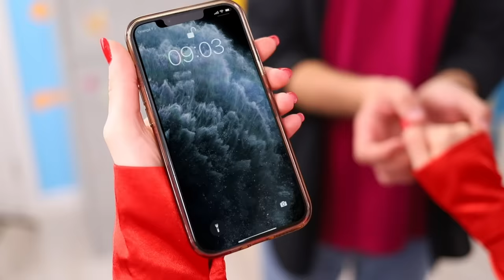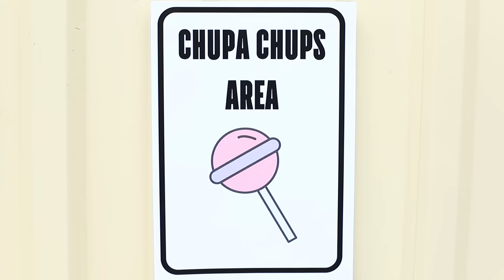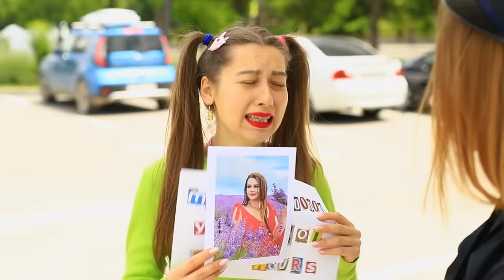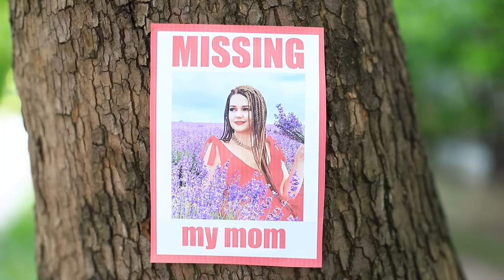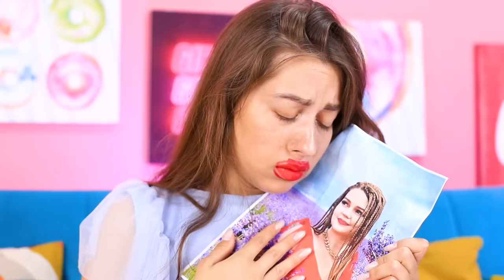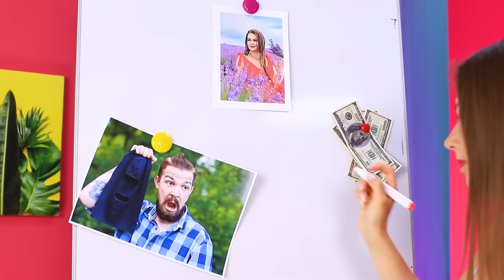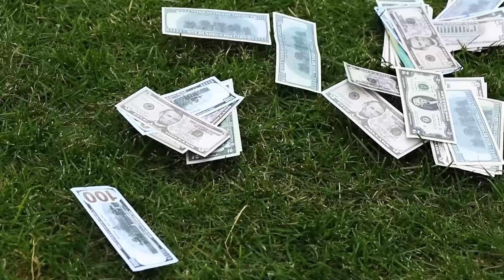Преображение ботанши вампира в красотку / Если бы бьюти гаджеты из TIk Tok были людьми!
У вампиров тоже бывают бьюти-проблемы. Не веришь? Спроси у лузерши Мии!
И Мия решила навсегда изменить свою жизнь. Как хорошо иметь под рукой надёжные гаджеты. Они всегда выручают, когда нужно убрать лишние волосы, сделать макияж и красивую укладку. У них самая сложная бьюти-работа!
В нашем новом видео бьюти-преображение вампира. С помощью гаджетов клыки Мии засверкают по-новому.